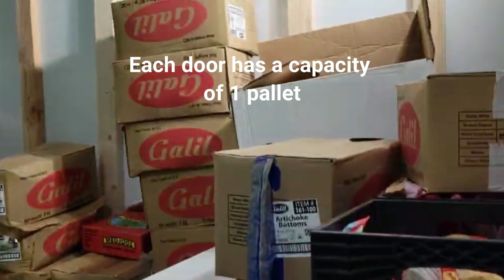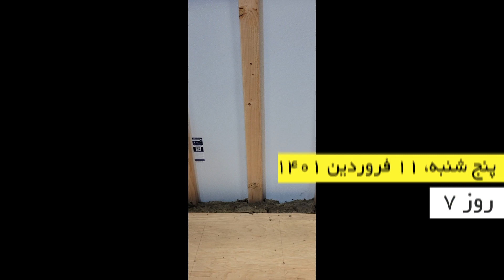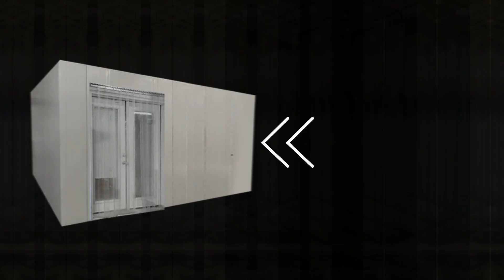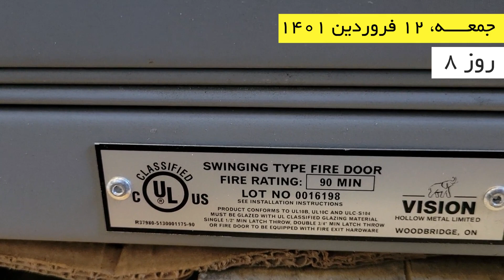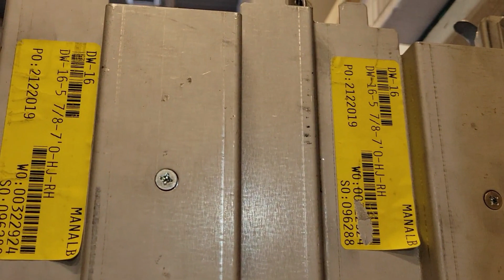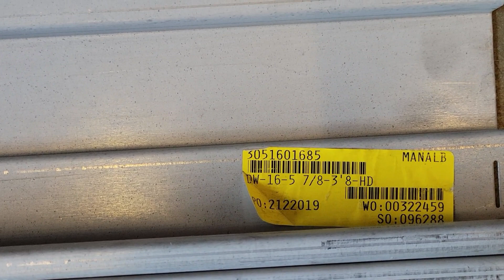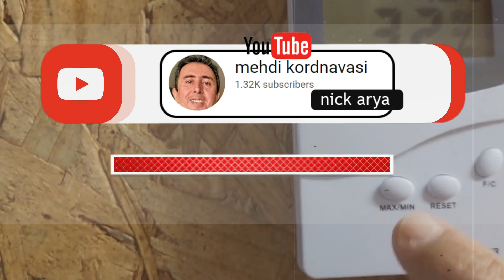HT#25 DIY low price commercial walk in 14F / -10C refrigerator room- Part 2 of 9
In this video, I will show how we built a 14F / -10C commercial freezer in our food warehouse for about $10,000 by using a brand new top-mount all-in-one cooling package unit with a capacity of 4 pallets during one month. It was the first time I had done such a project. After a year, we are delighted and satisfied with the project because it works excellently. Significantly when I added a $50 fan to the right side of it where the cooling unit was installed, the temperature of the left side reached -9C. Fortunately,  we haven't had any problems so far.

در این ویدئو ، من نشان خواهم داد که چگونه ما با استفاده از یک واحد بسته بندی خنک کننده با یک برند جدید همه در یک با ظرفیت 4 پالت در طی یک ماه ، یک فریزر تجاری منهای 10 درجه سانتی گراد  را در انبار مواد غذایی خود با قیمت حدود 10،000 دلار ساختیم. این اولین باری بود که چنین پروژه ای را انجام داده بودم. بعد از گذشت یک سال ، ما از این پروژه خوشحال و راضی هستیم زیرا به طور عالی کار می کند. نکته قابل توجه وقتی یک فن 50 دلاری را به سمت راست آن اضافه کردم که واحد خنک کننده در آن نصب شده بود ، دمای سمت چپ به -9 درجه رسید. خوشبختانه ، ما تاکنون مشکلی نداشته ایم.